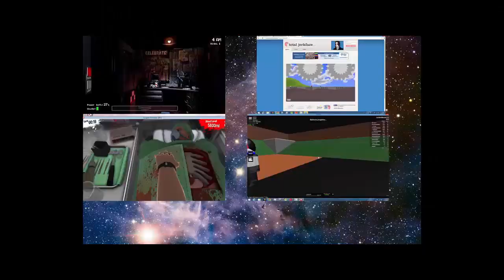Five Nights Of Freddy's: I CONTINUE Pt. 4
Today is the resurrection of the series Five Nights Of Freddy's!